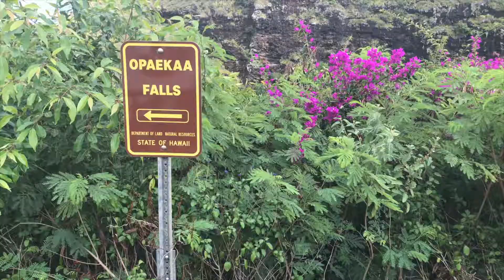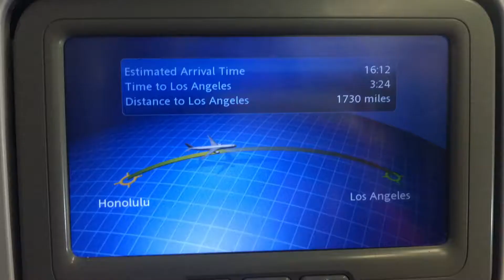Hawaii '17 with the Nazarenos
A montage of all the wonders I had the chance to explore in Kauai and Oahu during my 2 week trip with my whole family.